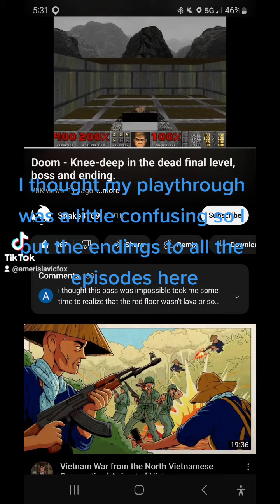all level endings doom 1993